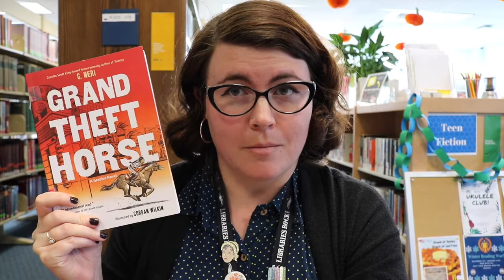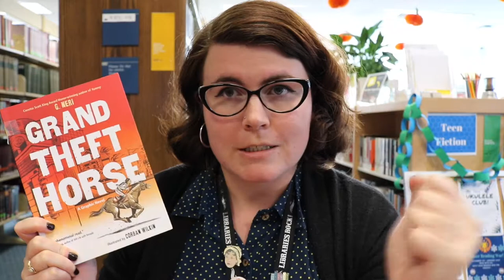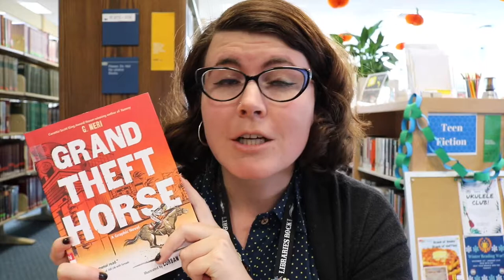Grand Theft Horse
GraphicNovelMonday for December 3, 2018 was "Grand Theft Horse" by G. Neri. Gail Raffu was once a respected racehorse trainer known for her unconventional training methods. The she became part owner of the thoroughbred Urgent Envoy, and everything changed. The horse's co--owners pushed Gail to speed up her training methods, and eventually made her race him too early. The horse developed a hairline fracture. One more race would kill him. So on Christmas Eve, Gail stole her own horse. A modern--day outlaw at age 53, Gail learned the law at night while living out of her truck in order to move the horse to safe havens, evade private investigators, and take on a powerful Los Angeles attorney determined to crush her in court. As she stood up for the humane treatment of racing horses, Gail also took on the system that could crush them. For more Teen book recommendations, follow the Cape May County Library on Snapchat: CMCLibrary